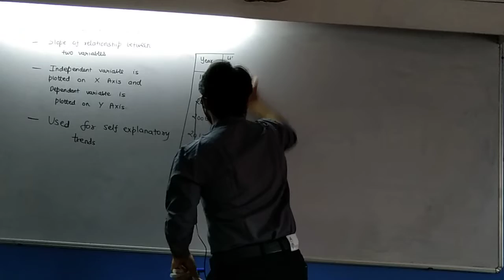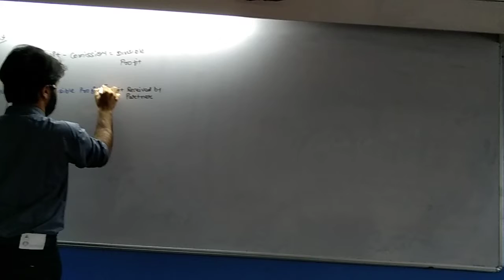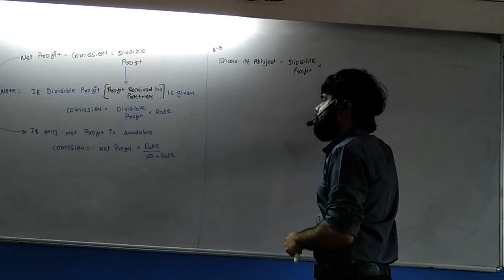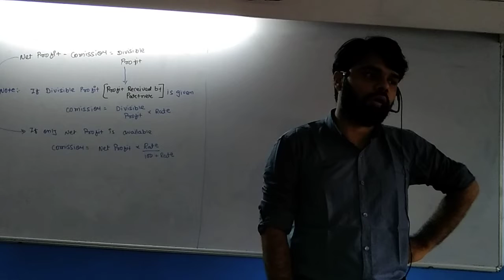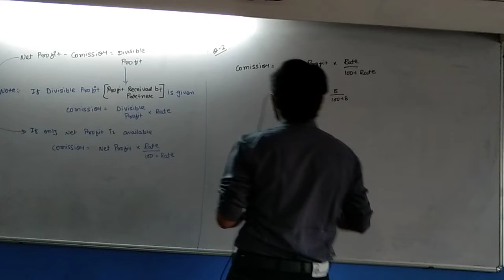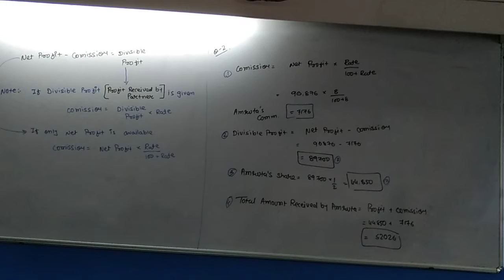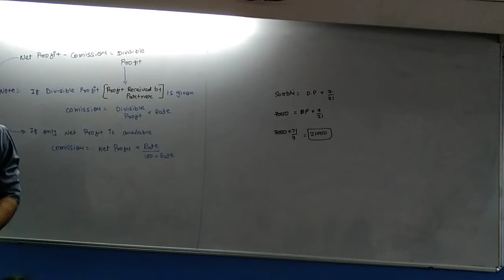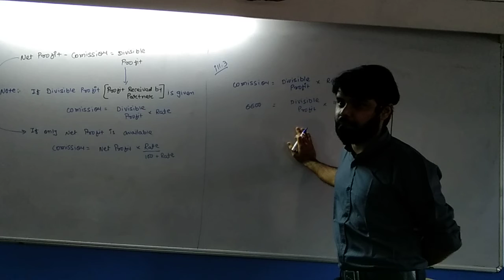STD 12 Eng Med Comm AC P1 Ch 1 P4